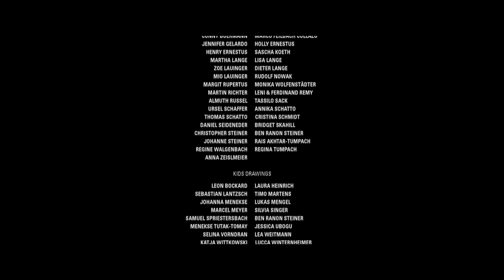Dissonance | A Short Film by Till Nowak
Click to activate the English or the German subtitles

Who owns reality? Who defines where fantasy begins? A genius musician lives a lonely life in a surreal, floating world. He plays the piano every day in a gigantic concert hall, but there is nobody to listen. One day his animated world collapses and reality breaks out. He misses his daughter and wants to visit her, but her mother doesn‘t allow it. The film seamlessly transforms from an animation into a live-action drama, reflecting the journey from the psychotic mind of a poor street musician into the real world. He only has one wish: To play for his daughter, which he is not allowed to visit any more.

CAST & CREW

Director: Till Nowak
Cast: Mirko Thiele, Klaus Zehrfeld, Hannah Heine, Roland Schupp, Nina Petri
Year: 2015

AWARDS

- Best Animation (Oscar qualifying), Aspen Shortfest
- Don Quixote Award, Krakow Film Festival